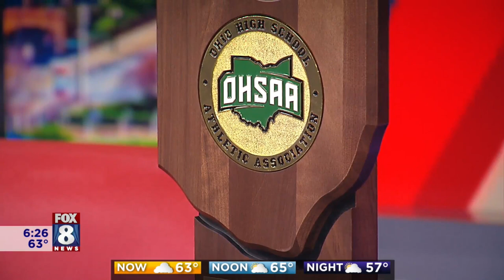Elyria High School Track Superstar Wins 'Triple-Crown' & D1 Title - His Story Will Inspire You!